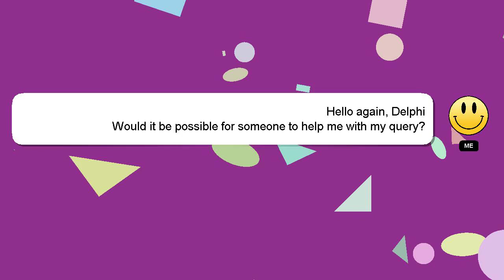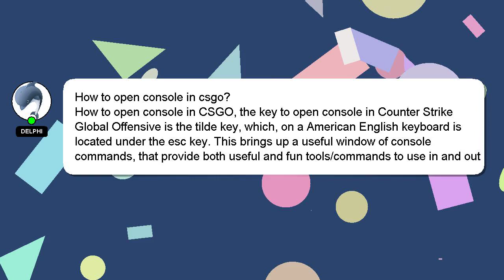How to open console in csgo?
An introduction to myself in a few words, Howdy, my name's Delphi. I can help you find the answers you are looking for. - How to open console in csgo?

I am available to answer your more detailed queries via comments or chat. A 'heart' from me will be given as a sign of appreciation for your answer.

*2 What we are experimenting :*